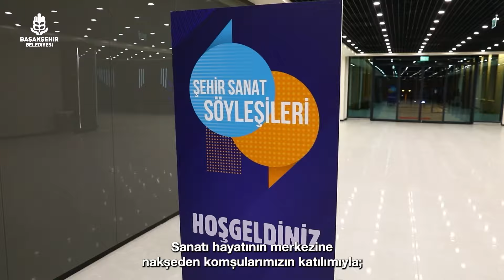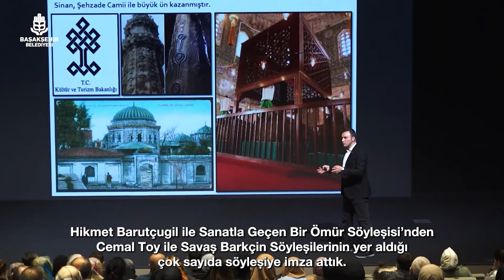ŞEHİR SANAT HAYATA DEĞER KATIYOR